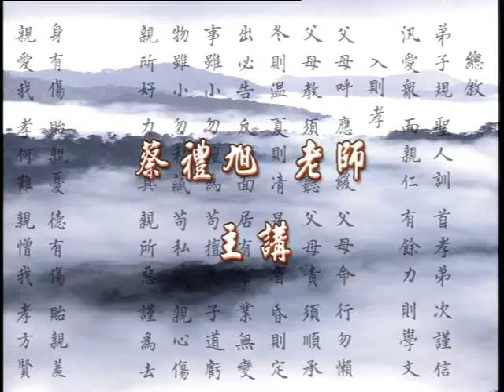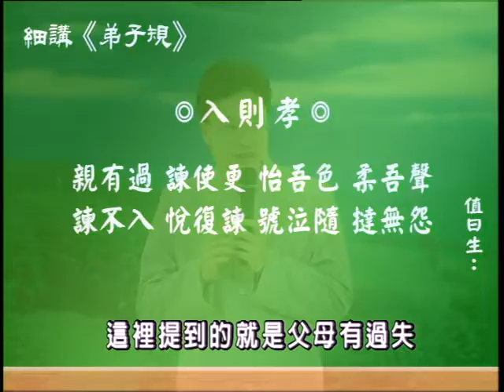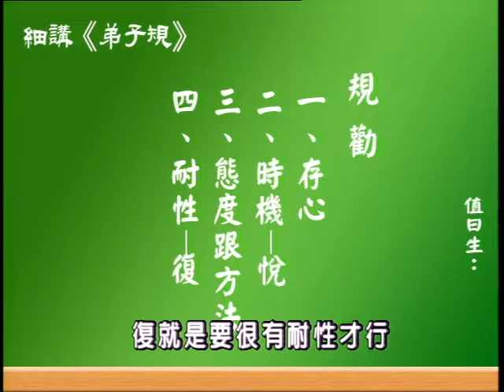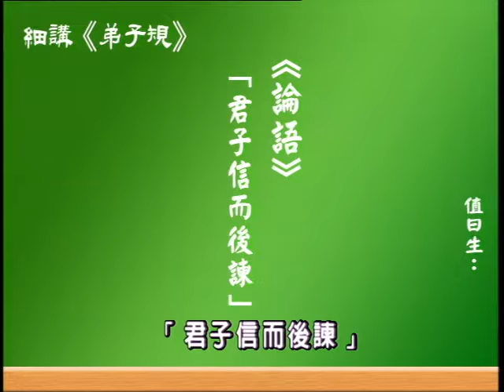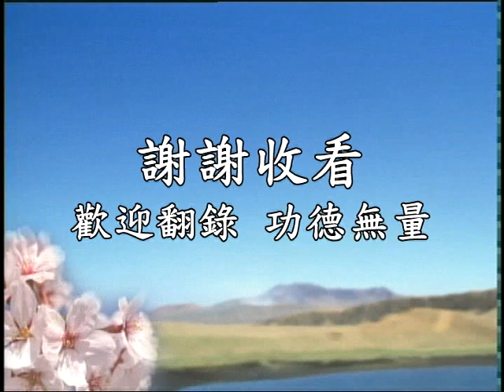細講《弟子規》 第13集